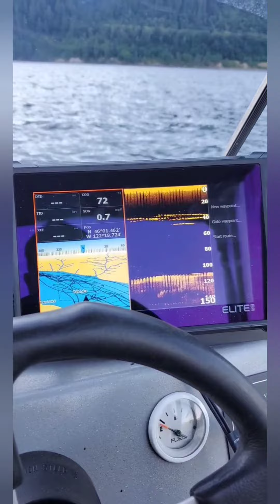Kokanee fishing at Yale reservoir Underwater filming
Enjoying a great weekend at Yale reservoir in cougar Washington. Boat is a 2002 Custom Weld. Mercury 50. 31mph.